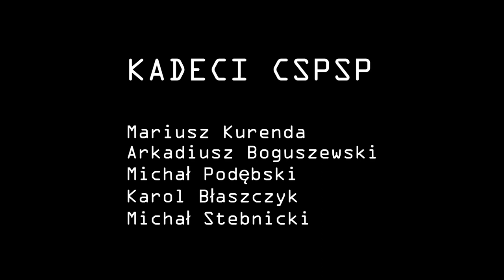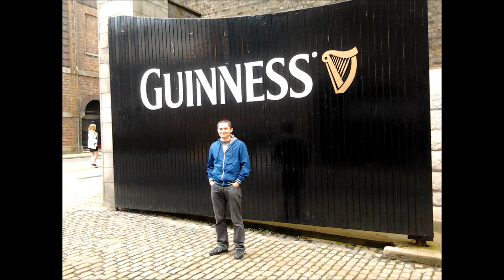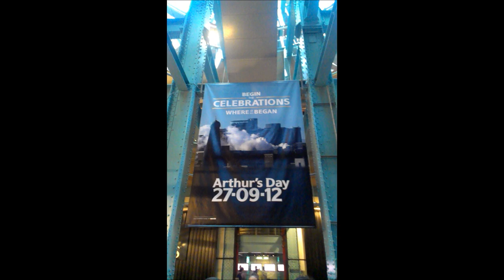Dublin Fire Brigade Training Centre 17-28.09.2012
Szkolenie w Dublin Fire Brigade.

Wykonał Mariusz Kurenda